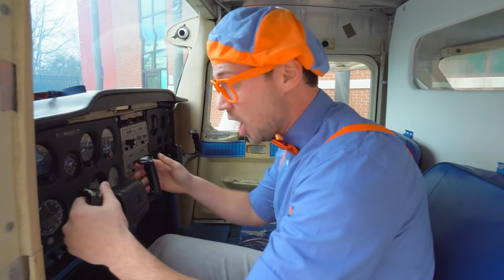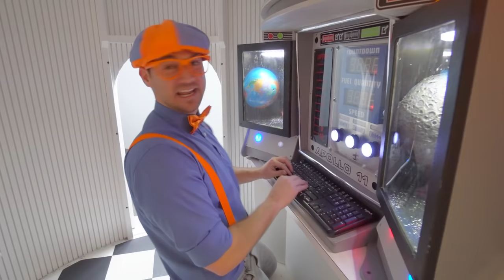Learn about Sports Cars - Blippi - Educational Videos for Kids